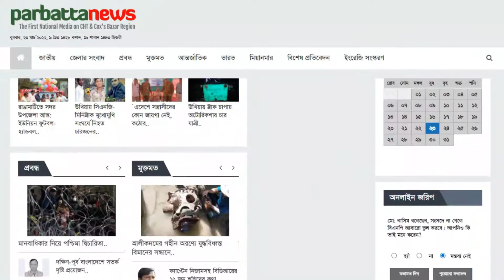আদালতের রায় কার্যকর ও পরিবারের নিরাপত্তা চেয়ে আব্দুল করিমের সাংবাদ সম্মেলন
উচ্চ আদালতের রায় কার্যকর করে নিজের নিবন্ধিত ভূমি ফিরে পেতে ও সন্ত্রাসীদের হাত থেকে রক্ষা ও পরিবারের নিরাপত্তার জন্য প্রশাসনের হস্তক্ষেপ চেয়ে সংবাদ সম্মেলন করেছেন খাগড়াছড়ির পানছড়ি বাজারের ভুক্তভোগী আবদুল করিম।